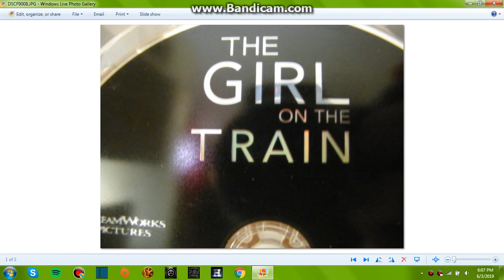The Girl On The Train Movie Review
This is a new series I will be doing as I have explained. I have watched over 100 movies since April 2019 and I will be doing 96 or so reviews in this series.  I have already recorded 9 videos and 8 are different movies and 1 is a combo of several movies I didn't find interesting enough to do full reviews of. I hope these will get better and trust me I have a lot to film so I'm sure they will get better and more relaxed.